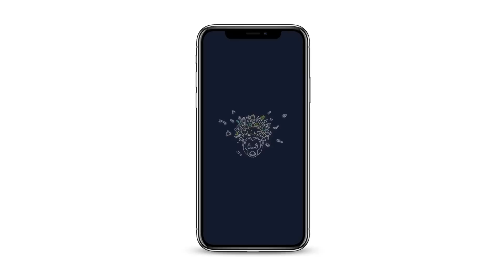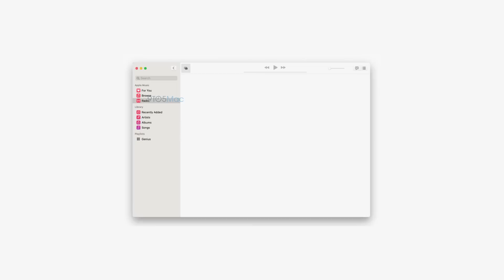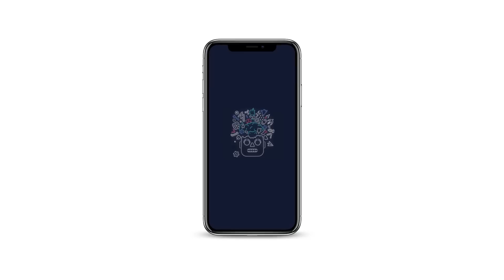WWDC 2019 Huge Surprises REVEALED !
WWDC 2019 surprises have been revealed. iOS 13, watchOS 6 and MacOS 10.15 are coming soon but there are also a lot of surprises you might have not expected to see on WWDC 2019.

iReviews Brings You The Latest iPhone & iOS News, Apps, Tips, Tricks,  Jailbreak, Tutorials and Rumors.

New iPhone Rumors, iOS Beta Release, iOS Tips & Tricks And Everything That Has To Do With iPhone, iOS And Apple.